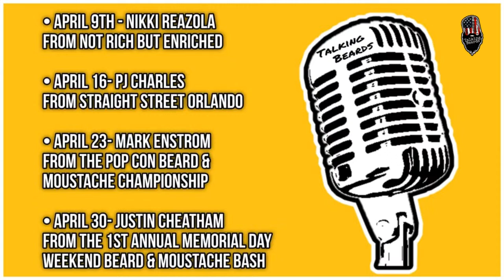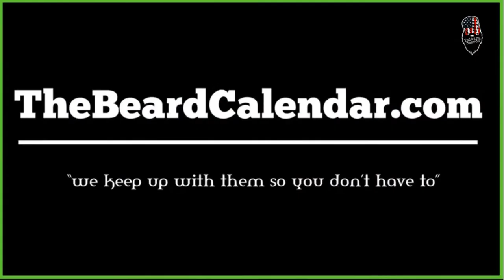Aaron & Shawn are just going to wing it tonight!!!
It’s Tuesday so we should probably have a plan for a show, RIGHT?
We are going to be honest here, we have no plan but we are going to go for it. Maybe we do trivia? Maybe we do show a tell? Do you have something you’d like to promote?
We will have our good buddy Kyle Waller stopping by to talk about his upcoming episode of Shape The Podcast! So there's that!!!
No matter what Aaron & Shawn will be live tonight for a brand new
episode of Talking Beards!!!

Talking Beards (the club) event
The Inaugural Memorial Day Weekend Beard & Moustache Bash

Please check out our friends at Honest Amish and try one of the best selling beard brands available!!!
Aaron D. Johnston-
Aaron D Johnston- Facebook
Aaron D. Johnston-Instagram
Talking Beards is available of the KPNL Network-go check out other various “strange” shows-
KPNL RADIO